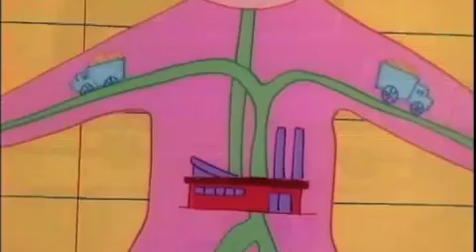AUTOBUS MAGIKOA,otordua1.m4v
Autobus, magikoa, otorduak, digestio aparatua, marrazki bizidunak.